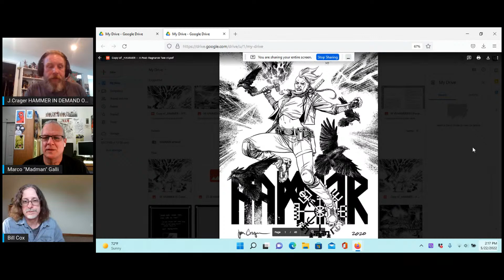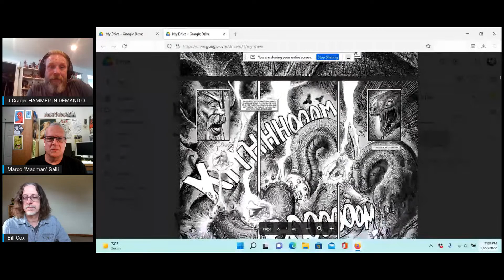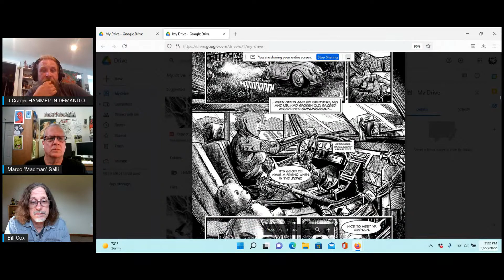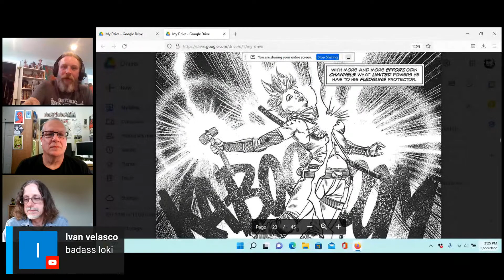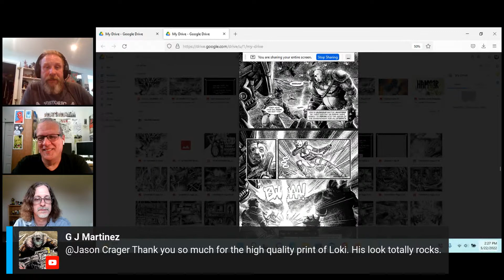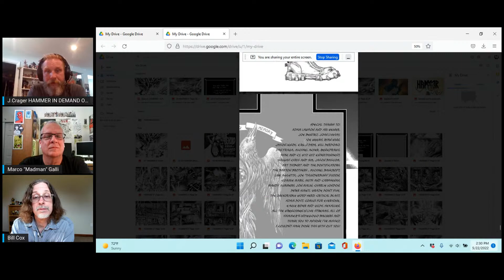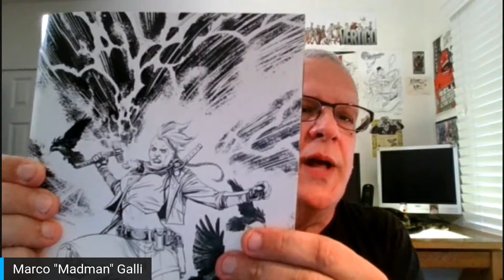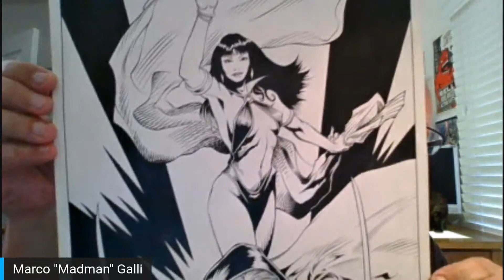Comic Art LIVE Spring 2022 Panel - Marco Galli and Jason Crager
Jason Crager and Marco Galli will talk about their work on Hammer and Kill Journal. A great panel for folks interested in small press, doing their own books and the process.

About Marco Galli

Marco has inked solo for numerous publishers and studios, which include: Liar Comics, Top Cow Productions, Chaos! Comics, Lucky Bamboo, Crime Lab Studios and Devil's Due.

Some book credits include: Aphrodite IX, Civil War: The Initiative, The Gift, Ghostbusters: Legion, Elektra, Spawn, Incredible Hulk, The Crew, Forgotten Worlds: Exile, Forgotten Worlds: Homeland, BloodRayne: Skies Afire, Venom and The Unforgiving.

About Jason Crager

Starting at Harris comics Jason assisted on such titles as Vamperlla, Chains of Chaos, and the Rook. During and after that time he began developing his pencil work for mainstream comics, which resulted in a few art gigs. One at Top Cow (The Darkness) and the others were Caliber press (Mythologies mistresses) and Avatar publications ( inking and painting  Tim Vigil and  inking 2 Dave Finch covers) eventually working on his own short stories through them. During that year Avatar produced 20 separate titles ( Avangelene, Covin,Threshold, Razor, Badworld and the list goes on.

Somewhere in 2018 after developing his skills as a sculptor and a artist he decided to dive in to the creator owned end a crowdfunded comics. Jason's successfully crowdfunded two titles... Hammer A Post Ragnarok Tale ( written and created by me.) .and The Kill Journal written and created by Adam Lawson.